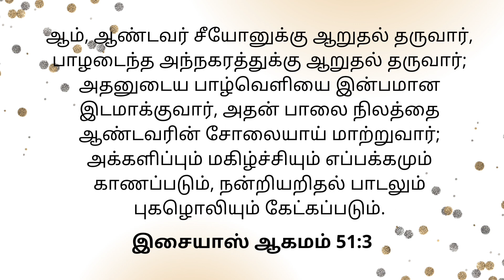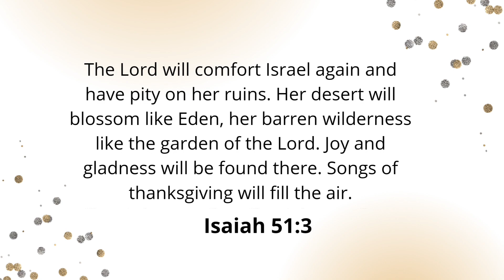Today's Gospel (12.09.2022) | இன்றைய நற்செய்தி | God's word | Sis. Sheriba Shaji